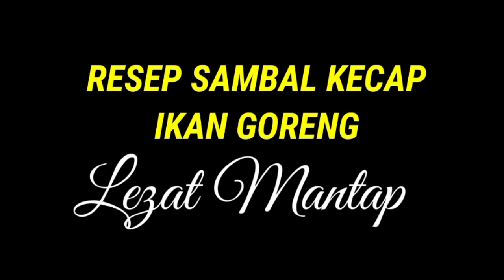Sambal ikan goreng !! Sambal kecap goreng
resep sambal kecap goreng pedas ,sambal enak ikan goreng ,ikuti terus lezat mantap yang selalu berbagi pengalaman di seputar resep masakan,di Vidio kali ini berbagi menu resep sederhana mudah dan simpel tapi rasanya sangat enak sekali resep sambal kecap goreng,sambali kecap ikan goreng enak rasanya @lezatmantap8935